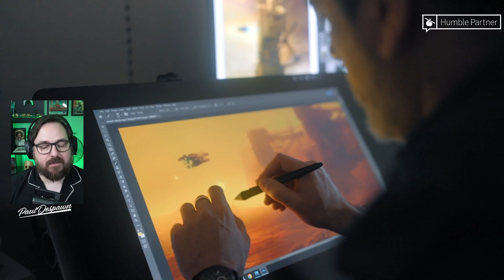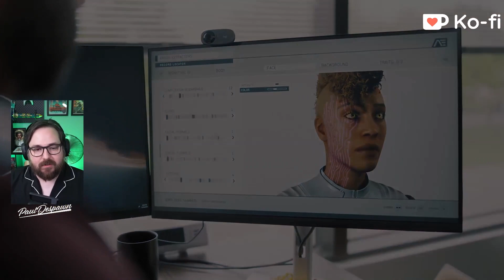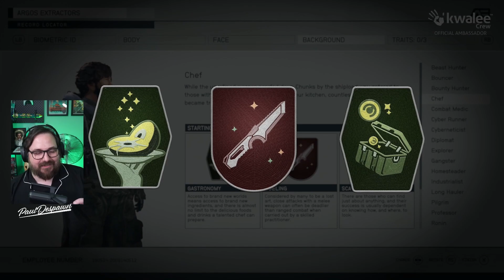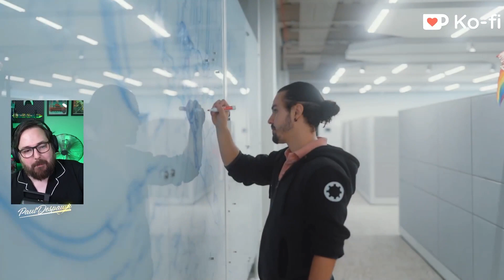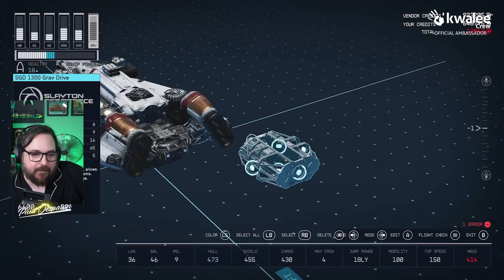No way this game is real!? STARFIELD Direct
If Bethesda manage to stick the landing I'm going to be in space for a long time to come